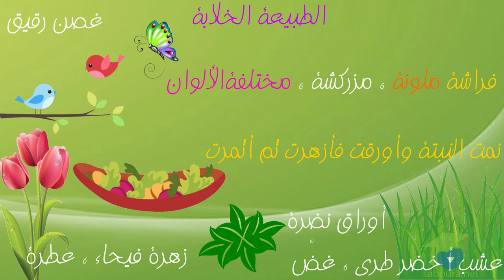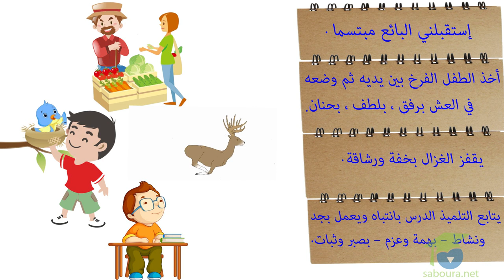مفاهيم سريعة - الوصف